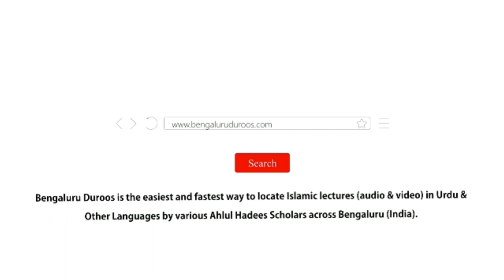03. Bagair Qatal Ke Saffaki (Khoon Bahana) Kya Hai? By Shaykh Sabir Ali Umri Aliavi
Series : EMAAN AUR AMAL || A beneficial series of short lectures in Urdu

٠٠٠٠٠٠٠٠٠٠٠٠٠٠٠٠٠٠٠٠٠٠٠٠٠٠٠٠٠٠٠٠٠٠٠٠٠٠٠٠